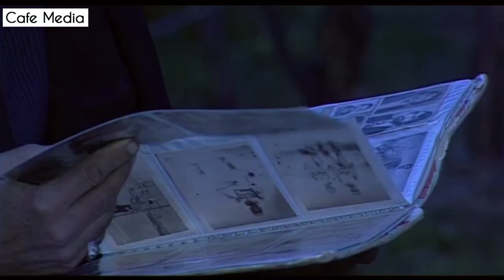سریال دریایی ها - قسمت 12 | Serial Daryayiha - Part 12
افسر سوم یک کشتی برای مرخصی به خانه باز می گردد. این بار آشنایی با دختری به نام آرزو که مهمان همسایه آنهاست منجر به علاقه مندی وی می شود.
بازیگران:
داریوش ارجمند، رضا عطاران، مریلا زارعی، پژمان بازغی، پروانه معصومی، مهدی فتحی و مرجان شیرمحمدی

کارگردان: سیروس مقدم
نویسنده: سید سعید رحمانی، علیرضا کاظمی‌پور، شعله نیک روش
تهیه کننده: مسعود رسام و مهران رسام

سال تولید: 1381
A ship's third officer returns home for leave. This time, getting to know a girl named Arezoo, who is a guest of their neighbor, leads to his interest.
Serial Daryayiha - Part 12

Cast:
Dariush Arjamand, Reza Attaran, Merila Zarei, Pejman Bazeghi, Parvaneh Masoumi, Mehdi Fathi and Marjan Shirmohammadi.

Director: Siroos Moghadam
Author: Seyed Saeid Rahmani, Alireza Kazmipour, Sholeh Nik Ravesh
Producer: Masoud Resam and Mehran Resam

Production : 2003
Genre: Family, Drama